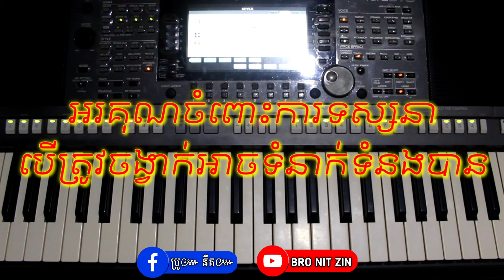រាំទៅៗ ភ្លេងសុទ្ធ អនុស្សាវរីយ៍ ចង្វាក់អកបុកពិរោះណាស់ សូមបងប្អូនជួយចុច Like និង Subscribe 🔔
បើត្រូវការចង្វាក់អាចទំនាក់ទំនងបាន